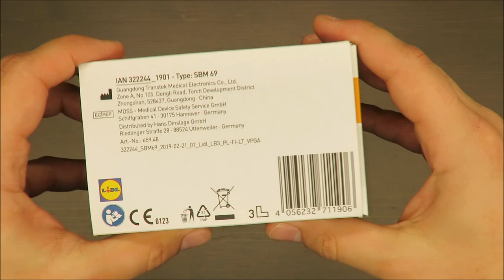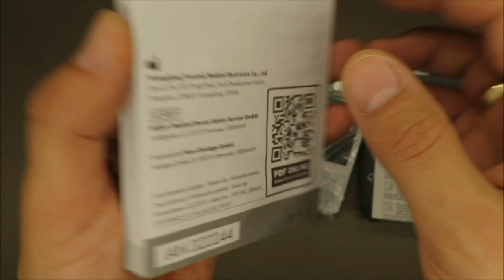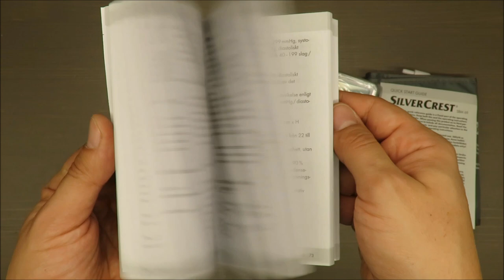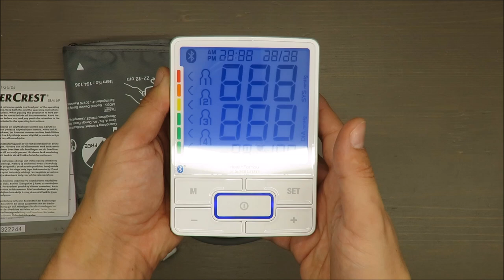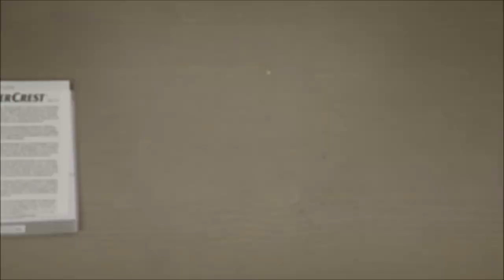SilverCrest HealthForYou Upper Arm Blood Pressure Monitor SBM 69 UNBOXING (Lidl AAA 230 mmHg 42cm)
IAN: 322244

Features
Upper Arm Blood Pressure Monitor
Bluetooth® technology transmits data so you can analyse your readings on a graph
Fully automatic oscillometric blood pressure and pulse measurement on the upper arm
Includes free HealthForYou app to download
Inflation technology: quick and comfortable measurement even whilst inflating
Universal size cuff, also fits larger upper arms 22-42cm in size
Easy to read, XL display with blue backlight
Risk indicator: classifies results in a colour scale
Arrhythmia detection: warns of potential cardiac arrhythmia
4 user-profiles that store up to 30 measurements each
Averages all measurements and morning/evening blood pressure over the past 7 days
Date and time display
Includes batteries and a practical storage bag
Medical device
The device can be used without app.

Technical data
Type: SBM 69
Measuring method: Oscillometric, non-invasive blood
pressure measurement on the upper
arm
Measurement range: Cuff pressure 0–299mmHg,
systolic 60–230mmHg, diastolic
40–130mmHg, pulse 40–199
beats per minute
Display accuracy: systolic ± 3mmHg, diastolic
± 3mmHg, pulse ± 5% of the
displayed value
Measurement
uncertainty: max. permissible standard deviation
according to clinical testing: systolic
8mmHg/diastolic 8mmHg
Memory: 4 x 30 memory spaces
Dimensions: L 138,2mm x W 100,2mm x
H 51,0mm
Cuff: suitable for an arm circumference
between 22 and 42cm
Weight: approx. 395g (with cuff, without
batteries)
Permissible operating
conditions: +5°C to +40°C, 15% to 90%
relative humidity (non-condensing),
700-1060 hPa ambient pressure
Permissible storage
46 GB/IE
conditions: -20°C to +60°C, ≤ 93% relative
humidity
Power supply: 4 x 1.5V AAA batteries
Product expected
lifespan: 5 years
Battery life: Approx. 225 measurements, depending on blood pressure level and inflation pressure /Bluetooth® transfer
Components: instructions for use, 4 x 1.5V AAA
LR03 batteries, storage pouch
Classification: Internal supply, IP21, no AP or APG,
continuous operation, applied part
Type BF
Data transfer via
Bluetooth®
wireless technology: The product uses Bluetooth® low
energy technology, frequency band
2.402‒2.480GHz, maximum
transmission power radiated in the
frequency band 4dBm, compatible
with Bluetooth® ≥ 4.0 smart
phones/tablets